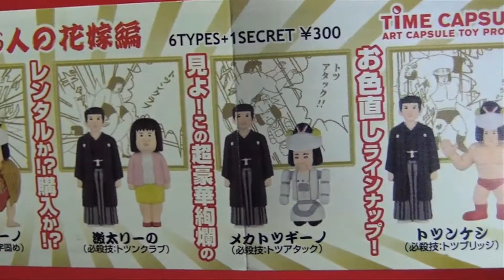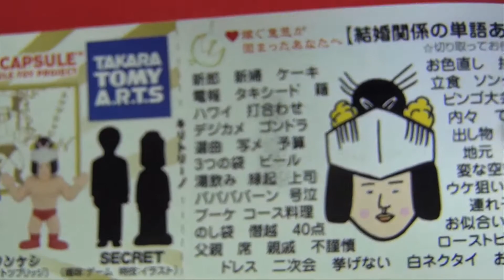トツギーノ☆TOTSUGI-NO Wedding Strap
★ぜひご登録よろしくお願い致します。
みなさんの閲覧が動画投稿の励みになります。